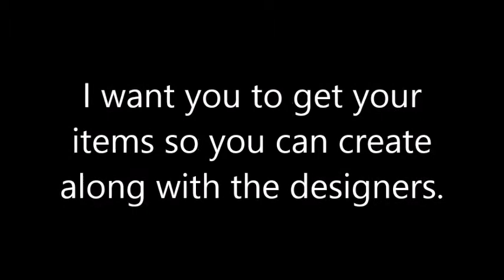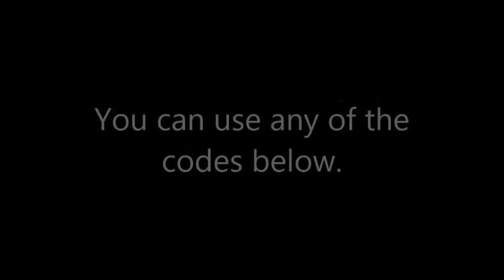3-22-2014: 25% Off Flash Sale Until Midnight ~ NOW CLOSED ~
this is now closed.  Thank you to all who came out and shopped.  Some of you I know woke up out of a dead sleep to shop.  Thank you for the wonderful response.

NOTE:  YOU MUST SPEND $15 OR MORE TO RECEIVE THE DISCCOUNT!!!

discount codes:

DEE25
ROSANNE25
MATAYA25
RINA25
SHERYL25
ITZA25
CARLA25
CRYSTAL25
IVETT25
SONIA25
TMIKA25
KAMEKA25